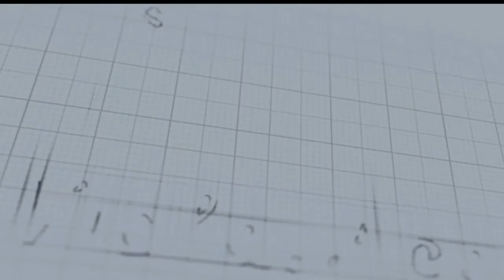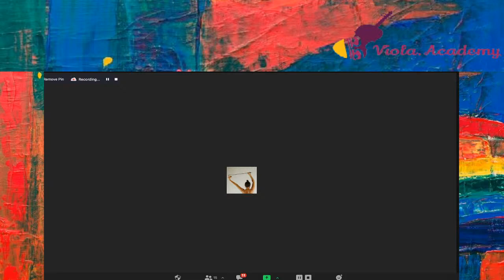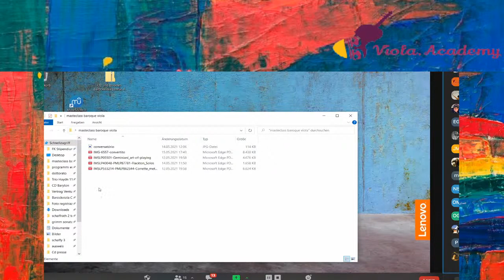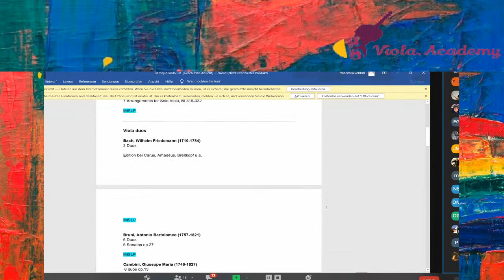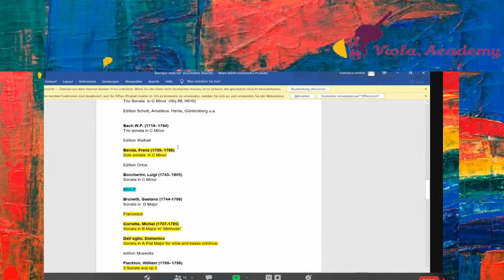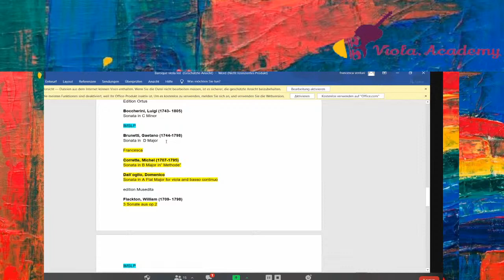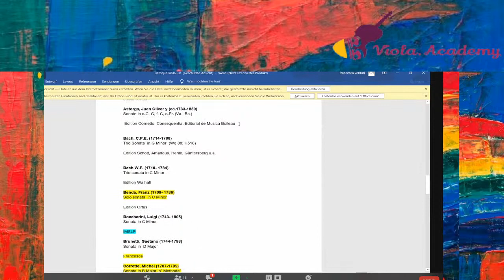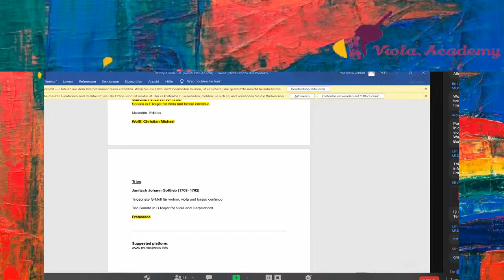Viola.Academy Live-Stream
Viola.Academy Weekly Live-Stream